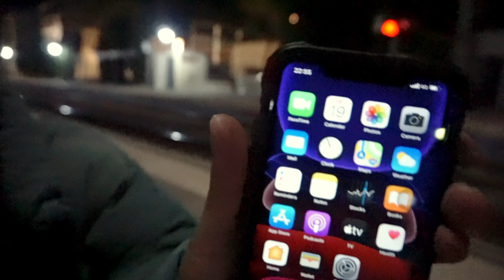KERJA PULANG LARUT MALAM SENDIRIAN KELAPARAN!!! NASIB BABU !!